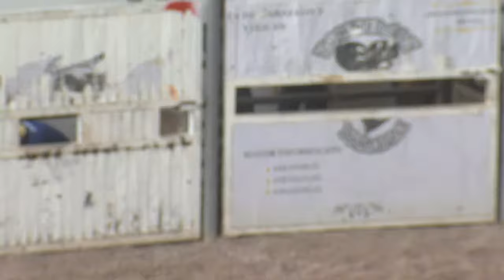JUEGOS NACIONALES CONADE 2023 CHARRERÍA CH2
✅ Nacionales Conade 2023
En vivo desde Aguascalientes
compiten
🔘Hidalgo
🔘Jalisco
🔘IME (Instituto Mexicano del Exterior)